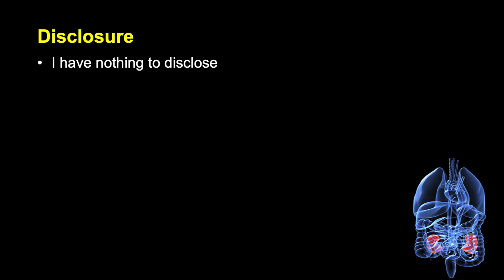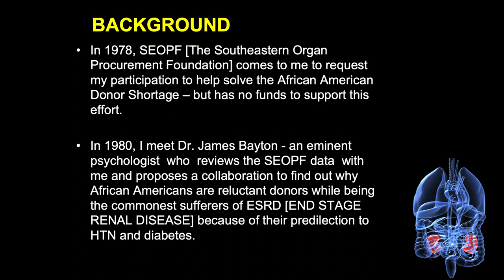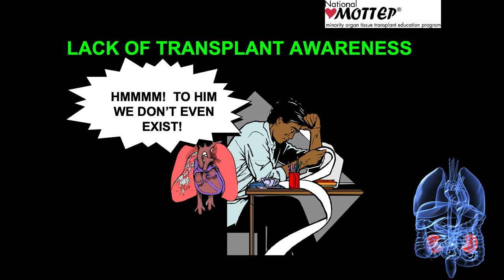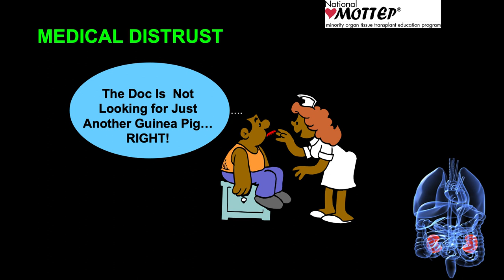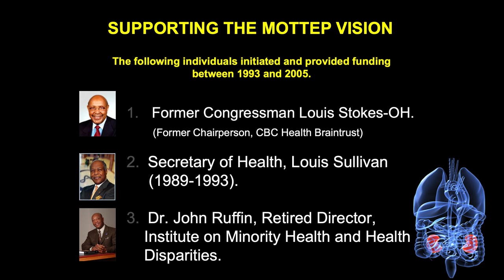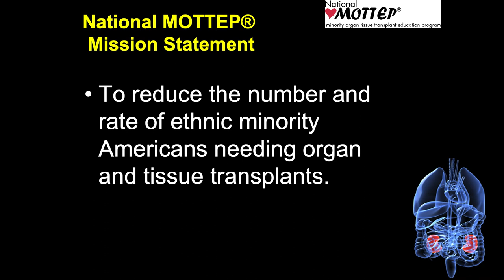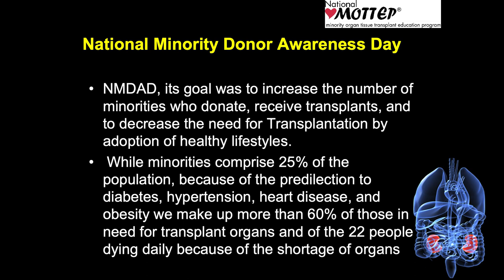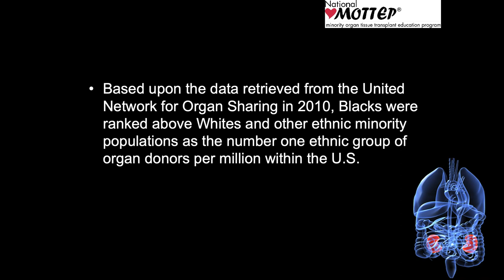Minority In Transplant Webinar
1. What causes minorities to be at a higher risk of needing a transplant?
2. The barriers for minorities in transplant.
3. How to get involved in the transplant community as a minority.